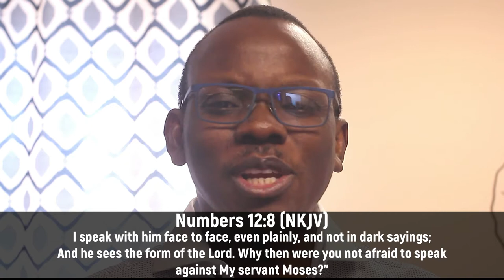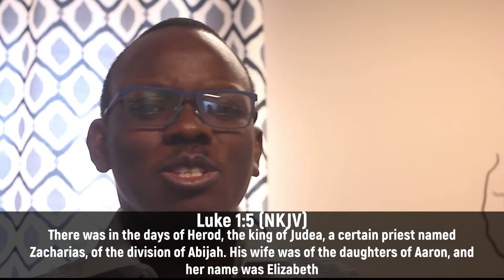DDRxS33E03: Say A Blessing || Faithfulness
God does not need us to get His work done, but He wants us to be faithful!

Stay in Touch with Us!